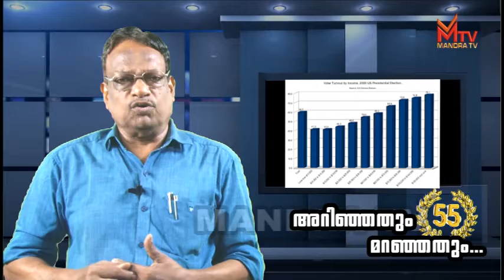Arinjathum Maranjathum Episode 55